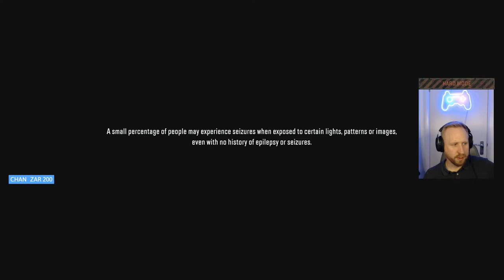Block Beta - HardMode - Amur - Ep29 + FEMM 37-AT TEST at the end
Episode 29 - In this episode we are finally back in Amur and we are here to finish this region once and for all . ZiKZ 612H Mastodon gameplay - Also we will try and complete other missions along the way . update snowrunner zikz mastodon 612h Is it worth it in 2024 ?

Hey guys, we are starting a news series for the HardMode campaign . In this series, we are going to play through the entire Amur region on HardMode .